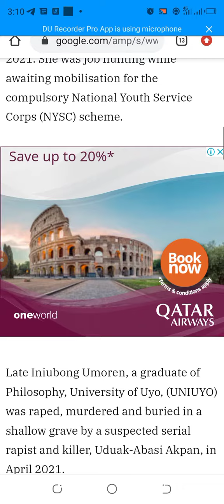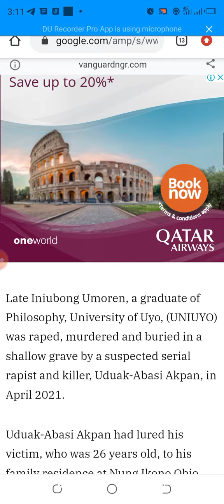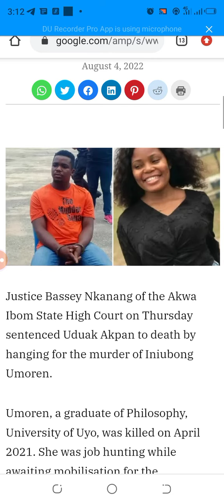Court sentences Uduak Akpan to death by hanging over murder of job seeker, Iniubong Umoren......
Justice Bassey Nkanang of the Akwa Ibom State High Court on Thursday sentenced Uduak Akpan to death by hanging for the murder of Iniubong Umoren.

Umoren, a graduate of Philosophy, University of Uyo, was killed on April 2021. She was job hunting while awaiting mobilisation for the compulsory National Youth Service Corps (NYSC) scheme.

Late Iniubong Umoren, a graduate of Philosophy, University of Uyo, (UNIUYO) was raped, murdered and buried in a shallow grave by a suspected serial rapist and killer, Uduak-Abasi Akpan, in April 2021.

Uduak-Abasi Akpan had lured his victim, who was 26 years old, to his family residence at Nung Ikono Obio village in Uruan local government area with a job offer where he had allegedly raped, murdered, and buried her in a shallow grave within the premises.

The body was later exhumed from the shallow grave by the Police team, who were guided by the prime suspect.

Recall that remains of late Iniubong Umoren was interred in her hometown at Nung Ita Ikot Essien of Oruk Anam local government area of Akwa Ibom State, on May 14, 2021, after a postmortem carried out by the University of Uyo Teaching Hospital (UUTH).